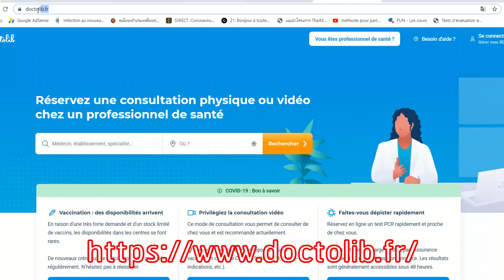เที่ยวบินกลับไทยจากฝรั่งเศส กักตัวฟรี SQ l ขั้นตอนง่าย l ราคา l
มาค่ะ! กลับไทยกับ Air France กันในเดือนกุมภาพันธ์นี้ต้องจ่ายเท่าไหร่?  เส้นทางปารีส-กรุงเทพฯ
อิแม่ไปสืบราคาคร่าวๆ มาค่ะ  ตามมาค่ะว่าประมาณเท่าไหร่
วันนี้ทางสถานเอกอัครราชทูต ณ กรุงปารีส ได้ประกาศการเดินทางกลับเมืองไทยด้วยเที่ยวบินกึ่งพาณิชย์ และสามารถทำการขอกักตัวแบบ SQ (กักตัวกับรัฐบาลโดยไม่มีค่าใช่จ่าย)
โดยแต่ละเที่ยวบินมีโควต้าหักกักตัวแบบ SQ  ได้ 50 ที่
📆โดยจัดเที่ยวบินพิเศษนี้  จำนวน 3 เที่ยว ในวันที่
13 กุมภาพันธ์ 2564
19 กุมภาพันธ์ 2564
27 กุมภาพันธ์ 2564
👉ราคาตั๋วเที่ยวเดียวจากปารีสไปกรุงเทพ อ้างอิงจากหน้าเวบของ Air France อยู่ที่  : 484€‼ (วงสีแดงไว้ให้แล้วจ้า)
แต่ แต่ แต่‼ นี่เป็นราคาที่ถูกที่สุด แต่พอกดเข้าไปมันก็จะมีรายละเอียดอีก เที่ยวบินตรงกับแอร์ฟรานซ์ ราคาจะอยู่ที่ 542€ ‼
แต่ แต่ แต่‼ ถ้าเข้าไปดูรายละเอียดอีก ราคา 542€ จะเป็นการเดินทางแบบมีกระเป๋าเดินทางเคบินใบเดียว 12 กก ถ้าจะเดินทางแบบมีกระเป๋าเดินทาง 23 กก ก็ราคา 582€ และถ้าจะซื้อแบบ Flex ก็ต้องจ่ายที่ราคา 657€‼
นี่เป็นการเช็คคร่าวๆ ค่ะ
แต่ในทางปฎิบัติแล้วการเดินทางกลับไทยด้วยเที่ยวบินพิเศษนี้ต้องจองตั๋วเครื่องบินผ่านเอเจนซี่ CFA Voyages  (ไม่เหมือนกับตอนที่บินกลับกับการบินไทยในเดือน ธันวาคมและมกราคม ที่สามารถจองตั๋วเครื่องบินได้เอง จากหน้าเวบ)
และความเผือกอิแม่ไม่จบแค่นั้น...
อิแม่ได้ไปสืบราคามาค่ะว่า ค่าตั๋วที่ซื้อผ่าน CFA Voyages เพื่อกลับไทยราคาเท่าไหร่.
👉สนนราคาตั๋วพร้อมใบ SQ อยู่ที่ 630€ จ้า ‼
ราคานี้รวมกระเป๋าโหลด 23 กก และกระเป๋าเคบินอีก 1 ใบ
👉สำหรับผู้ที่เดินทางกับเด็กเล็ก อายุ 0-23 เดือน ค่าตั๋วเด็กราคา 50 ยูโร
(⚠ถ้าจองแบบ ไป-กลับ ช่วงระยะเวลาประมาณ 1 เดือน ราคาจะอยู่ที่ประมาณ 860€ ค่ะ - ของคุณข้อมูลเพิ่มเติมจากคุณ Sun Ny จากคอมเมนท์ด้านล่างค่ะ)
ท่านใดที่สนใจกลับไทยในเดือนกุมภาพันธ์นี้ ทำตามขั้นตอนง่ายๆ สรุปไว้ดังนี้
1. ซื้อตั๋วเครื่องบินและขอสิทธิการกักตัวฟรีที่ CFA Voyages ติดต่อได้ที่ Mme Mana SING
โทร. 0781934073 วันจันทร์-ศุกร์ 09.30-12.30 น. และ 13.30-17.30 น.
2. ขอ COE ได้ที่
3. เตรียม (Fit-to-Fly Certificate) ซึ่งแพทย์ลงนามไม่เกิน 72 ชั่วโมงก่อนการเดินทาง โหลดฟอร์มได้ที่
4. ใบผลตรวจโควิดแบบ RT-PCR ซึ่งผลต้องออกไม่เกิน 72 ชั่วโมงก่อนการเดินทาง
5. ต.8 ดาวน์โหลดได้ที่
6. ดาวน์โหลดแอพพลิเคชั่น “ Thailand Plus ”
ราคาตั๋วเครื่องบินก็ไม่ต่างเท่าไหร่กับของการบินไทยเมื่อเดือนที่ผ่านมานะคะ
ใครที่ได้กลับไทย ก็อย่าลืมทานอาหารไทยแซบๆ เผื่ออิแม่ด้วยนะคะ